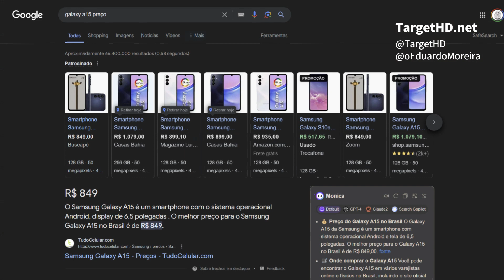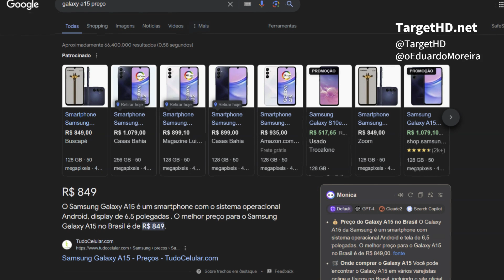A bagunça dos celulares que custam até R$ 899